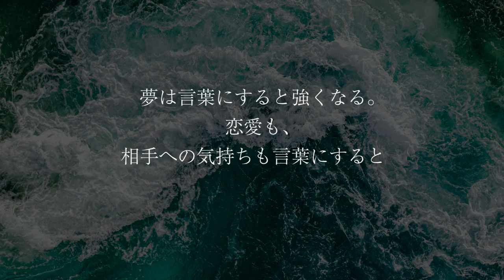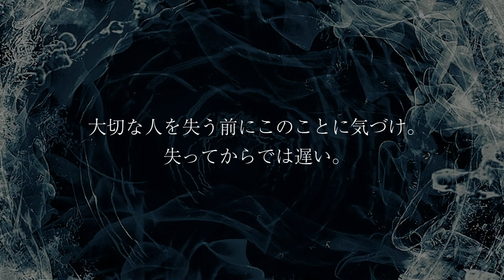GACKTの勝ち方特装版朗読CD試聴動画vol.085「GACKTはきちんと言葉で愛してると言う」